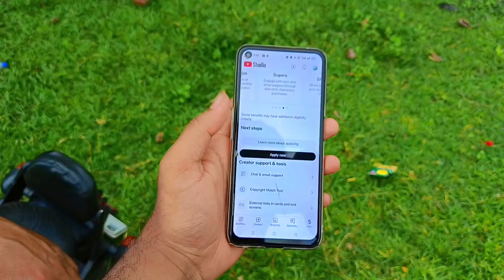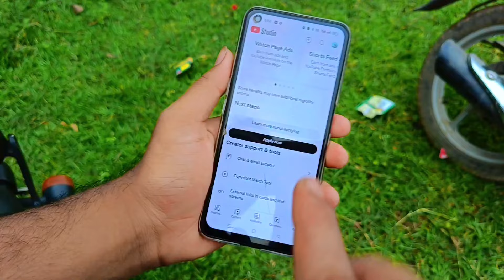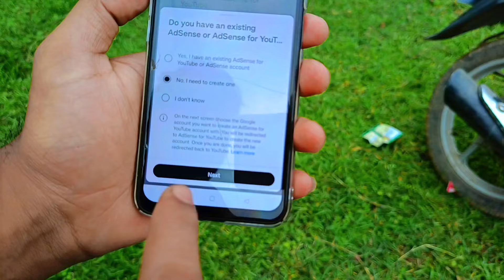Finally मेरा Channel Monetize हो गया 🤑 | कोई भी Channel Monetize कैसे करें | Ab ayega Paisa 💰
कोई भी Channel Monetize कैसे करें ? Channel Monetize Kaise kare | How To Monetize Youtube Channel 💰

Monetize
monetization
monetisation
monetize kaise kare
youtube monetization
monetization enable
monetization apply
youtube channel monetization kaise kare youtube channel monetization kaise kare 2024 channel monetize kaise kare
youtube channel monetize kaise karen channel ko monetize kaise karen
channel monetize kab hota hai kaise hota hai youtube channel kaise monetize kare
youtube channel ko monetize kaise karen How To Monetize Youtube Channel
mobile se youtube channel monetization kaise
kare youtube channel ka monetization enable kaise kare
how to enable youtube channel monetization 2023 mobile youtube channel monetize kaise karen
youtube channel monetize kaise karen 2024 channel monetize apply kaise kare 2024
how to monetize youtube channel in mobile channel monetize kaise kare 2024
youtube channel monetization kaise kare mobile se youtube channel monetization kaise kare 2024
mobile youtube channel monetize kaise karen youtube channel monetize kaise karen 2024 channel monetize apply kaise kare 2024
channel monetize kaise karte hainchannel monetize hai ya nahi kaise pata kare
चैनल मोनेटाइज कैसे करें
monetize,
channel monetize kaise karen
channel monetize karne ka tarika
channel monetize 2024